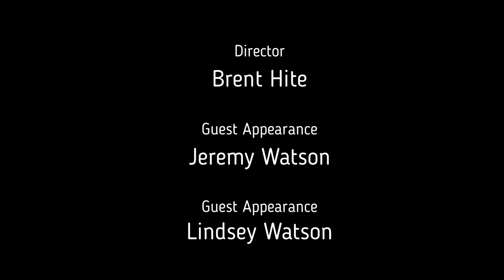Trout Fishing The White River at Cotter Arkansas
Travel with Brent Hite, Jeremy and Lindsey Watson as they travel to North Arkansas in search of Rainbow, Brown, and Brook Trout! Watch as they fish the banks of the cold cold White River and take in a few fish! Afterwards they visit local shops and a cool Bar B Q place!